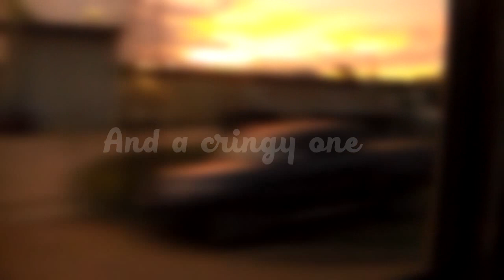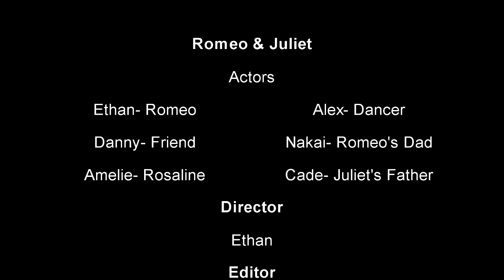Romeo and Juliet- a cancerous film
Sorry for giving you cancer. This was for a school Project.

Actors: Thank you very much on helping me by being actors I had so much fun and I hope you did too.